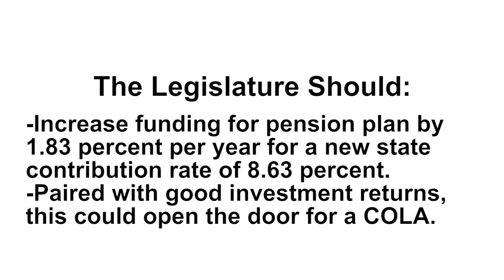TRS Retirees Deserve Better: COLA